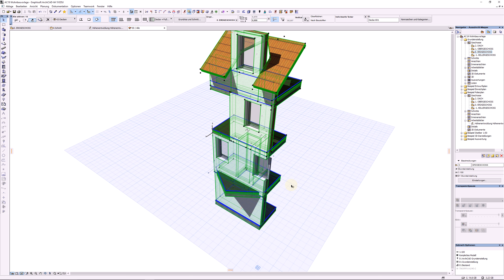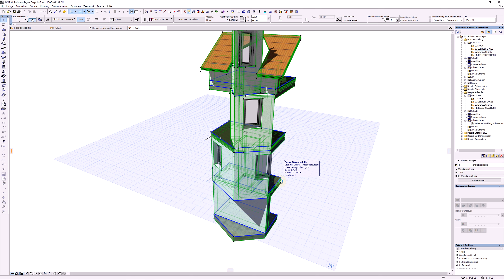Archicad 19 Starteinstellungen für Wohnbauprojekt Aussenkontur mitnehmen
Wenn die Außenkontur des Gebäudes bei allen Außenwänden, Decken und Dachflächen übereinander liegt, kann man dann später sehr einfach die Kontur ändern - und alle übereinanderliegenden Elemente werden mitgeändert.

Die Kelleraussenwand und Decke über KG "springt" in der Wand-Tiefe zumeist ein wenig und muss dann eben manuell nachgeführt werden.